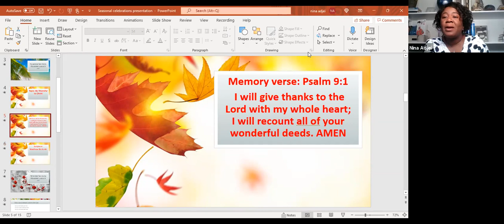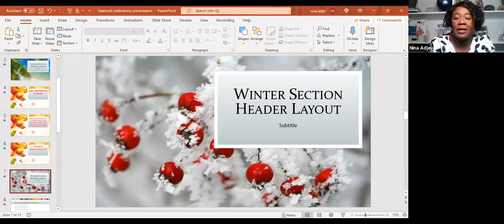Kids Time with Jesus - 11/20/2021